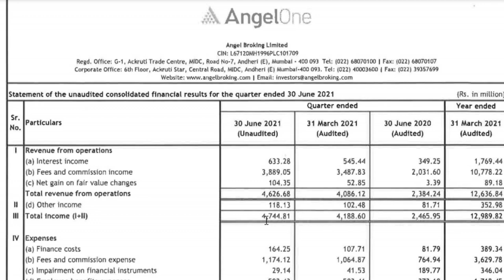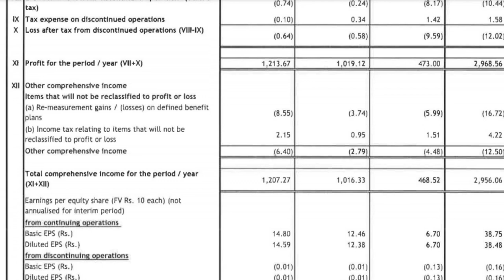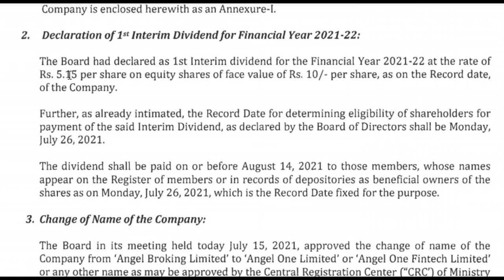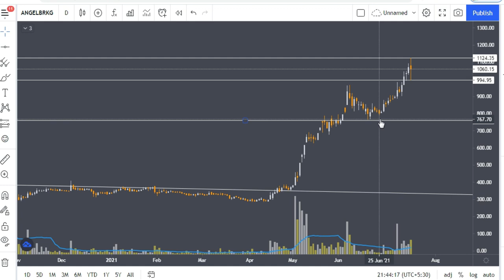Angel Broking Q1 Results 2021 | Angel Broking Share Price Target | Angel Broking News, Stocks Bazaar